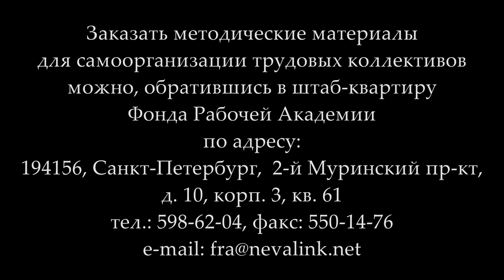«Пенсионная реформа и борьба профсоюзов за увеличение продолжительности жизни работников» Обсуждение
Обсуждение после выступлений докладчиков.
Международная научно-практическая конференция «Пенсионная реформа и борьба профсоюзов за увеличение продолжительности жизни работников». 12 октября 2018 года, Нижний Новгород.

00:00:52 - Владимир Михайлович Кудрявцев, представитель РКР по Нижегородской области, член РПР, Нижний Новгород.
00:13:17 - Максим Владимирович Гордевнин, член РПР, г. Самара.
00:21:17 - Сергей Александрович Горбушкин, электромонтёр, ПАО «ФСК ЕЭС», член РПР, г. Электросталь, Московская обл.
00:31:21 - Олег Анатольевич Мазур, доктор экономических наук, ректор Невинномысского института экономики, управления и права, научный консультант РКР, г. Невинномысск.
00:40:23 - Денис Борисович Дегтерёв, заведующий эндоскопическим отделением ГБУЗ «Госпиталь для ветеранов
войн», кандидат медицинских наук, член ЦК РПР, консультант РКР, г. Ленинград.
00:51:37 - Андрей Анатольевич Федин, оператор-наладчик станков с ЧПУ ЗАО НПП «МЕРА», член РПР, г. Королёв Московской обл.
00:58:43 - Александр Владимирович Золотов, доктор экономических наук, профессор, вице-президент Фонда Рабочей Академии, консультант Российского комитета рабочих, Нижний Новгород.

Для пожертвований в Фонд Рабочей Академии:

Карта Сбербанка:
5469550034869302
Михаил Васильевич П.
Карта Альфа-банка:
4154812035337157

Веб-сайт